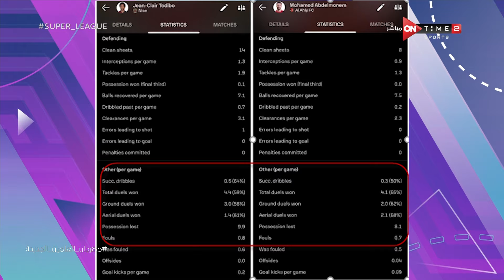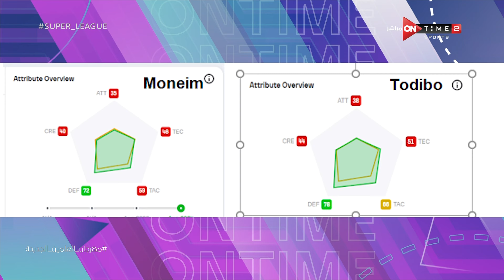سوبر لييج - حلقة الإثنين 5/8/2024 مع إسلام سامي - الحلقة الكاملة